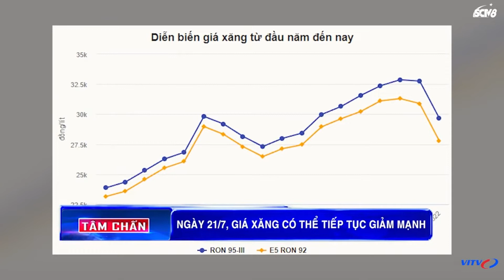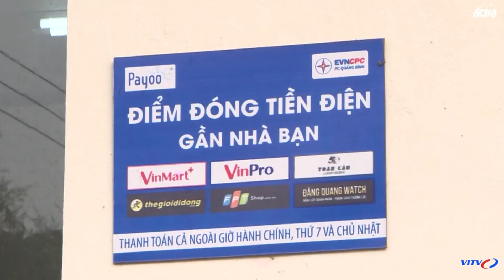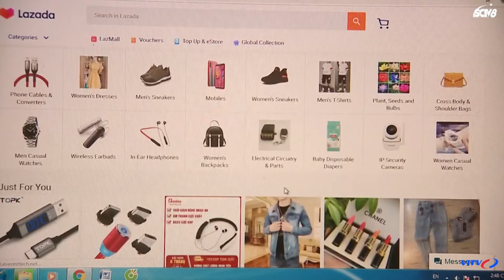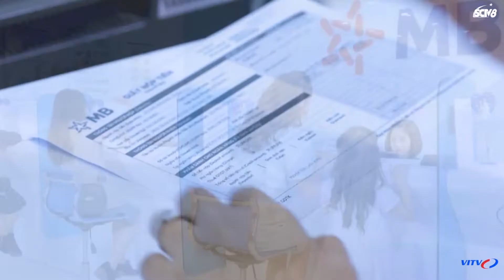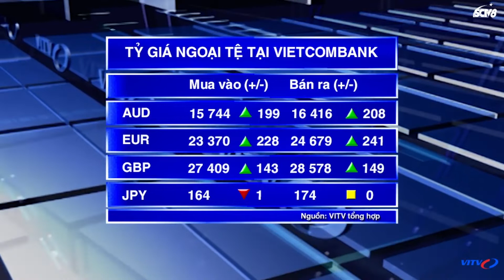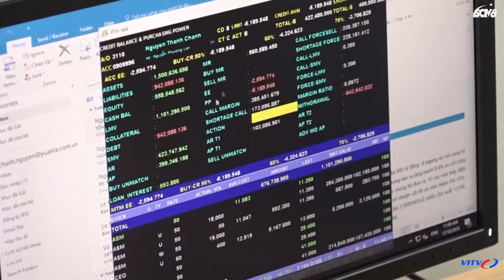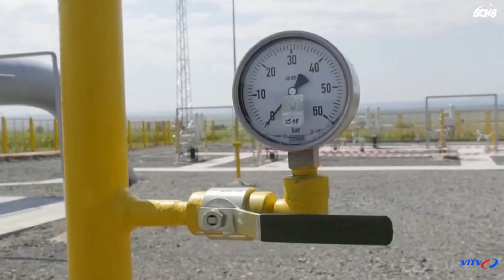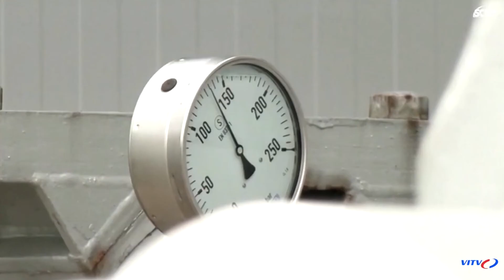Cập Nhật Giá xăng | Hôm Nay 21/7, Giá Xăng có Thể Giảm Mạnh | VITV